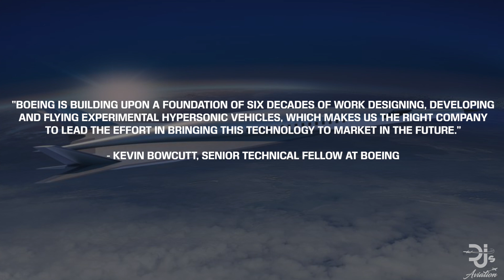BOEING Unveil HYPERSONIC JET Concept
Boeing unveiled their concept Hypersonic Jet to the public. The plane manufacturer is currently eyeing an aircraft that could fly at 5 times the speed of sound and would be able to fly from New York to London in just a couple of hours.